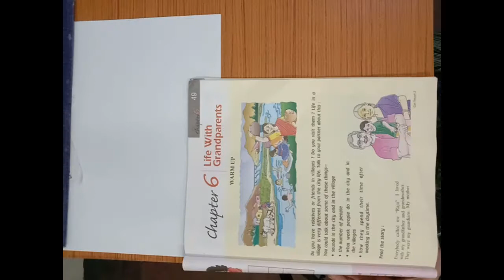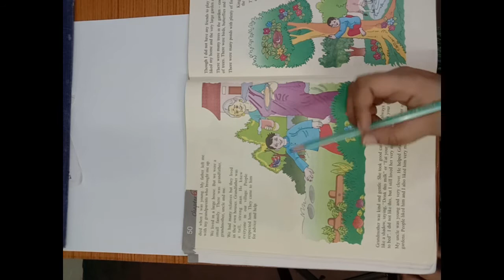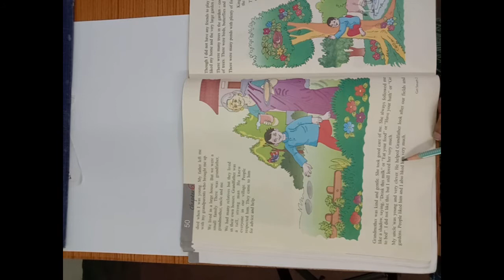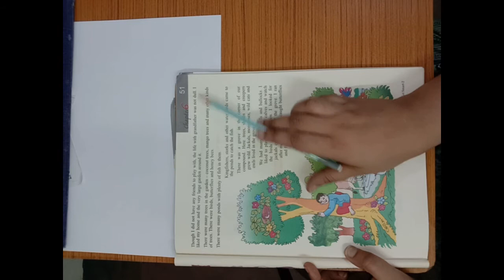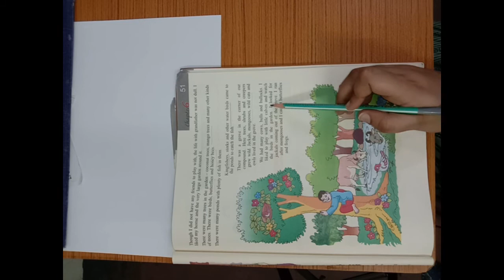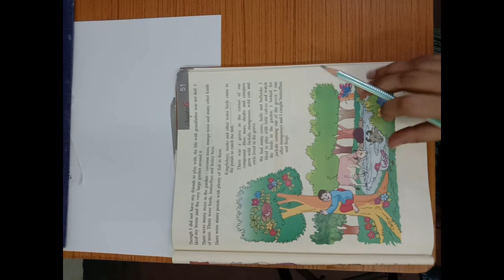Life with the Grand Parents, English Literature, for Class Two(II)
This is an educational video for Class Two (II) students.
Here the following topics are covered:
Story:  Life with the Grand Parents